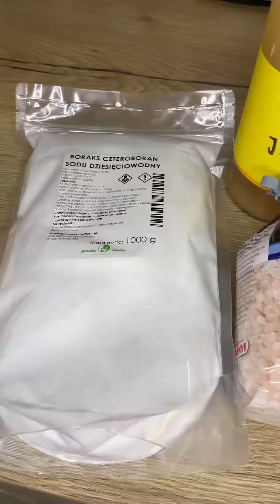Naturalny zamiennik kapsułek do zmywarki!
‼️Jak zrobić domowy zamiennik… kapsułek do zmywarki!? Nic trudnego!

Potrzebujesz tylko 1 składnika:
👍boraks.

👉Moim zamiennikiem na nabłyszczasz jest domowy ocet jabłkowy.

👉Natomiast zamiast soli do zmywarki używam soli klodawskiej gruboziarnistej.

Zaobserwuj mnie po więcej. Znowu zrobimy coś razem ❣️❣️❣️